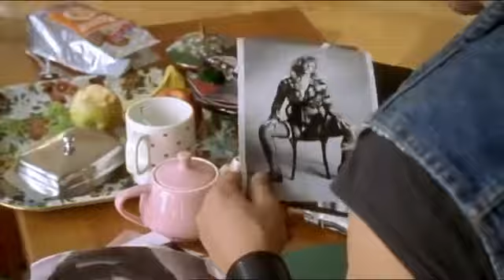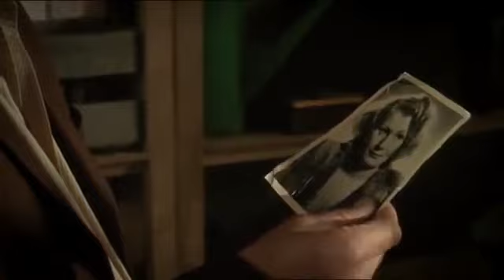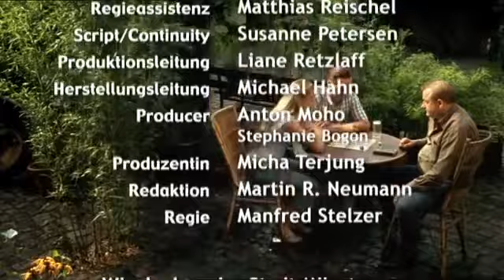11 Wilsberg Tod einer Hostess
Privatdetektiv Georg Wilsberg erhält einen lukrativen Auftrag. Er soll für die Geschäftsfrau Juliane Kuhn herausfinden, warum sich ihr Vater, der Textilfabrikant Kuhn, in letzter Zeit merkwürdig verhält und sich der gemeinsamen Zusammenarbeit im Familienbetrieb entzieht.